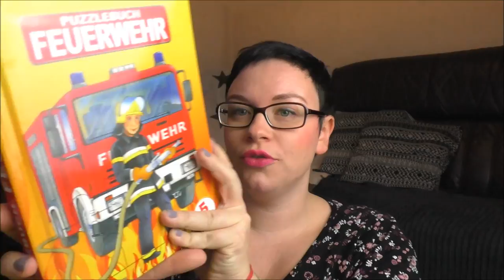Geschenkideen für Kinder, die schon alles haben | Frau Farbenfroh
Heute teile ich mit dir einige Geschenkideen für Kinder, die eigentlich schon alles haben und keine weiteren Spielsachen brauchen und erzähle dir was unsere Kinder bekommen.

Tip Toi Feuerwehr
Aqua Doodle
Vtech Kamera
Stabilo Woody Stifte

Mein ebook "Mehr Energie für deinen Mama Alltag"

Wenn ihr uns etwas zuschicken möchtet, dann bitte an diese Adresse:

Julia Ressel
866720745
Packstation 113
02906 Niesky